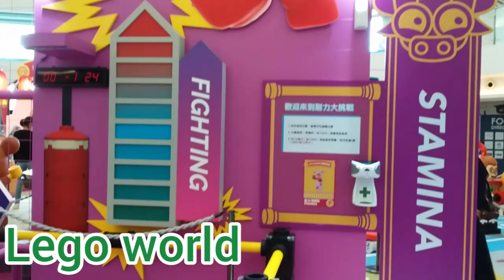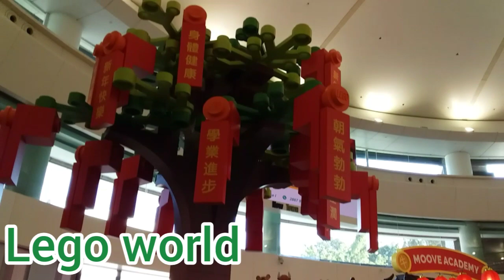Lego world and Snoopy world @Shatin Hongkong